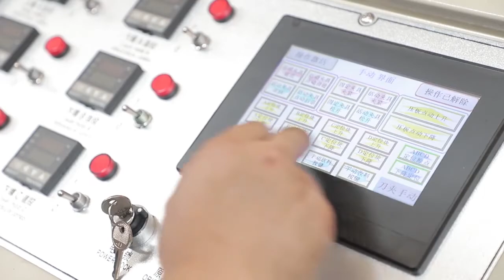200 tons automatic sealing cutting machine